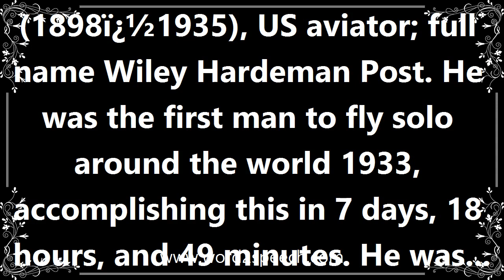Wiley - Meaning and How To Pronounce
Title: wiley

(1898ï¿½1935), US aviator; full name Wiley Hardeman Post. He was the first man to fly solo around the world 1933, accomplishing this in 7 days, 18 hours, and 49 minutes. He was flying near Point Barrow, Alaska, with Will Rogers as his passenger when their plane crashed and they were both killed.

How can I use wiley, in a sentence? Oh look I just used wiley in a sentence. Im amazing.

How to pronounce wiley
definition of wiley
audio dictionary
How to say wiley
What is the meaning of wiley
Pronounce wiley